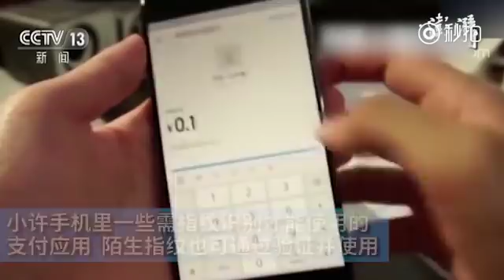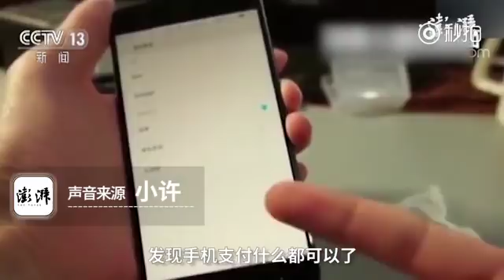Cracked sensor overrides fingerprint sensor security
Video showing the demonstration of how any fingerprint can unlock a smartphone with a cracked fingerprint sensor.